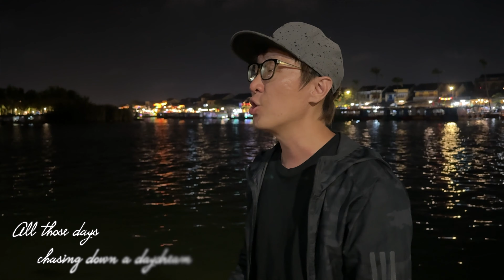{Cover｝I See The Light (From "Tangled"）In Hoi An《父女對話 蕭莉兒 ARIEL HSIAO》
出國都帶回來滿滿的紀錄
不論是照片還是Vlog
這次我們到會安簡單拍攝了🎬I see the light
雖然長髮公主放的是天燈
但我們覺得會安放水燈的場景跟這首歌很相似
所以決定用這首父女合唱來留下這趟旅程重要的回憶
大家快來聽聽看這首迪士尼好聽的曲子